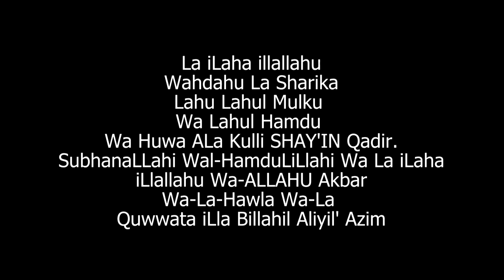The Power of Dua & Zikr Saying [ La ilaha illAllahu ]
The Power of Saying dhikr dua La ilaha illallah
This ZIKIR Will Give You Power

Please Note:Video Footage: All footage used in our videos are licensed to us by TheGuideRashid1

All speakers and artists should also be credited in the description.
thank you all for recitation voice speakers & all my friends. thank you